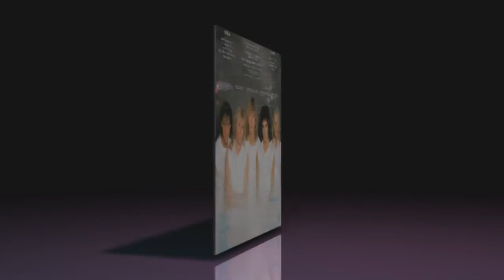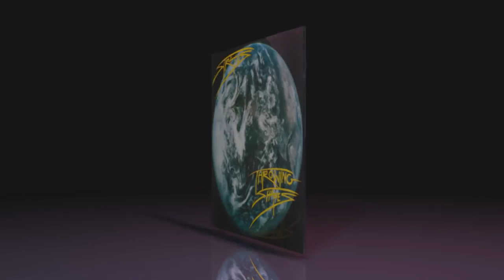Stratus - Even If It Takes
Released In 1984. Album: Throwing Shapes Stratus: Bernie Shaw(Vo), Tino Troy(G), Chris Troy(Bs), Clive Burr(Ds), Alan Nelson(Kb)